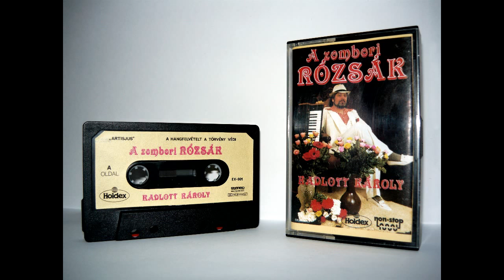Kadlott Károly - Vettem a kutyámnak egy szájkosarat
(Eredeti kazettáról digitalizált felvétel)
Holdex kiadó
Kiadás éve : 1987
A zombori rózsák című albumból (A1)